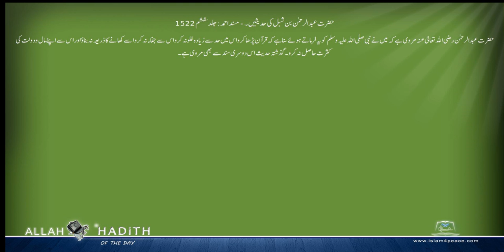حضرت عبدالرحمن بن شبل کی حدیثیں ۔ Musnad Ahmed Urdu مسند احمد اردو